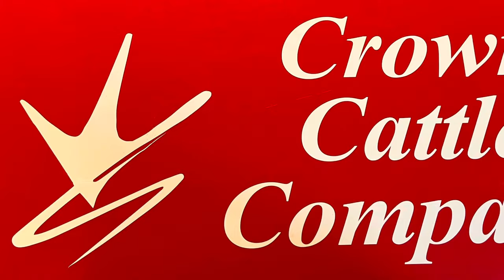Rodger's On The Wrong Side Of The Fence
Rodger goes on a tiny adventure; sorting late summer calves to sell, and, as always this time of year, tagging calves.

I have totes and mugs and aprons, an many other things.

YouTube video: 2:00 PM Wednesday
YouTube short: 5:00 PM Saturday